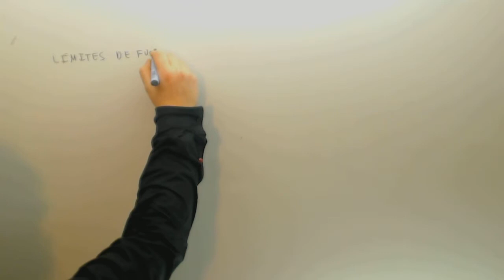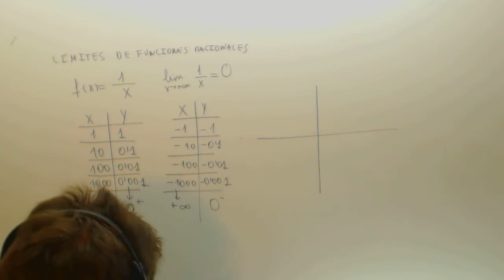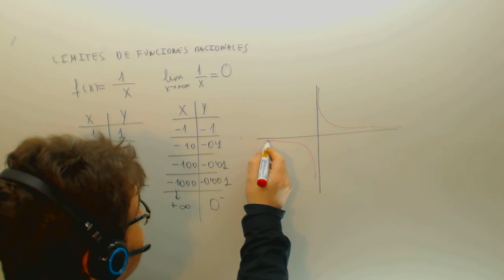Limites de funciones racionales en el infinito Matematicas 1º Bachillerato Academia Usero Estepona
Limites de funciones racionales en el infinito Matematicas 1º Bachillerato Suscríbete a nuestro canal en Youtube para ayudarnos a seguir creciendo Academia Usero en Estepona, el centro de formación con más vídeos en Internet del Mundo presenta